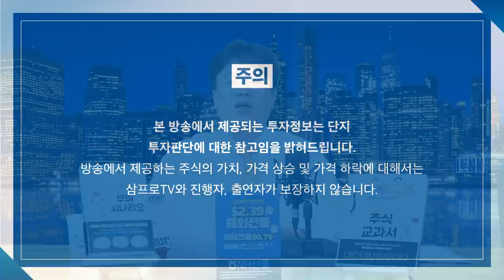[글로벌 이슈체크] 도쿄 올림픽이 보여주는 일본의 과거와 오늘 f. 지구본연구소 최준영 박사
감사합니다.